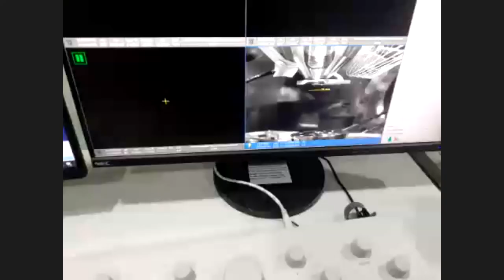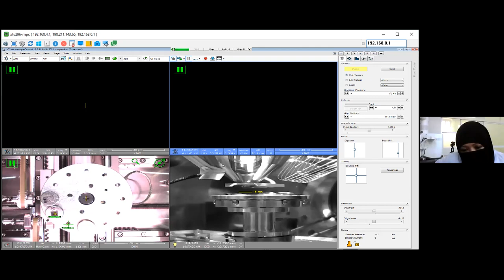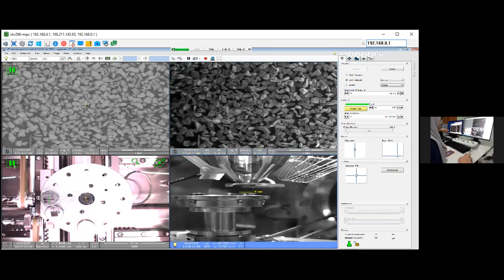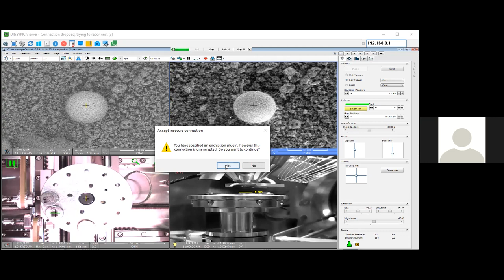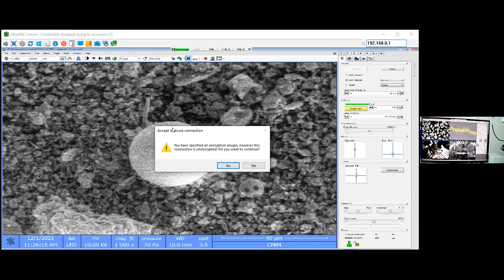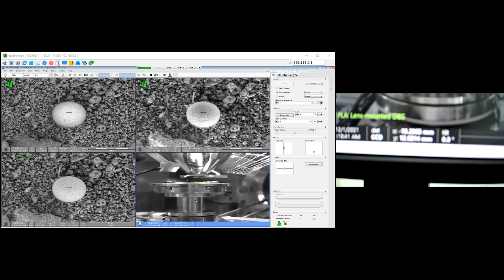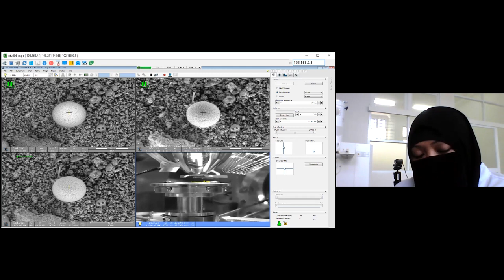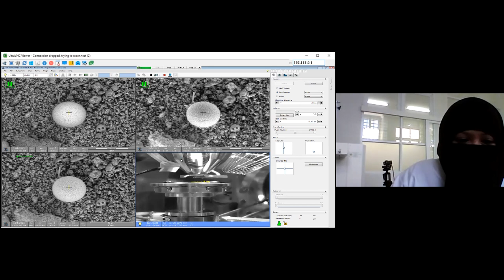TENAGA AHLI : Tata Cara Karakterisasi SEM-EDS Hari Ke-2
Narasumber: Agus Purwanto, Ph.D (PT Cipta Mikro Material)